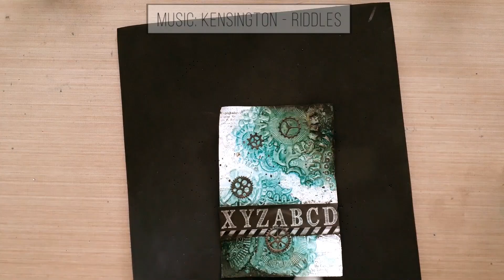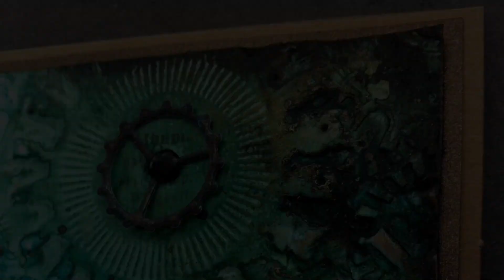MbS Going Around in Gears card